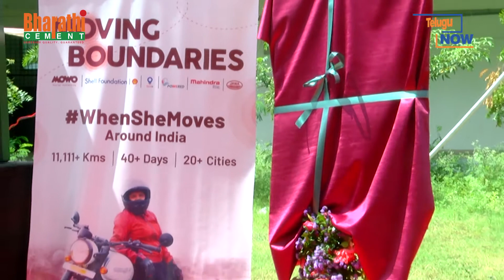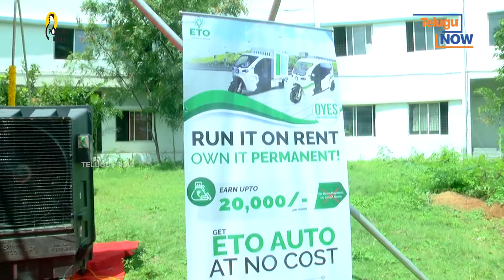Women Motorbike Campaign || Launched Women Motorbike Training Centre || Telugu Now